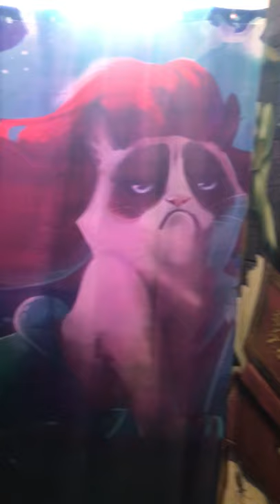Living In A Life-Size Collage Of Magazine Clippings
Lori Mooney, 40, lives in a 1-bedroom apartment in the Bronx, NY where she pays $1,000 a month. Lori is a producer at The People's Court.

Unlocked is a home tour series focused on how much people across the globe spend on their housing, what they get for the money and what they had to sacrifice to make it happen.

Lori Mooney’s one-bedroom apartment looks like it was clipped right from a magazine. Or, rather, thousands of them.

The 40-year-old resident of the Bronx, New York, covers every surface of her 525-square-foot living space — from the kitchen floor to the blinds on her windows — with collages of magazine clippings.

It’s “a visual assault,” Mooney tells CNBC Make It. “When you come in the door, I like a ton of colors and a ton of different things hitting you in the face as soon as you walk in.”

Her apartment is both nostalgic and practical, she says. A television producer for syndicated reality show “The People’s Court,” Mooney lives on the same street where she grew up, in the Pelham Gardens neighborhood of the Bronx, New York.

She pays $1,000 per month for the apartment, where she’s lived for nine years. The median asking rent for a one-bedroom apartment in the Bronx is $1,750, compared to $3,000 in Manhattan, according to StreetEasy data.

Mooney finds other ways to live frugally, too. Her parents live next door, so she can use their parking spaces, washer or dryer whenever she needs. Since she never uses her stove or oven, she had her gas shut off in the kitchen to save money.

In addition to her rent, Mooney pays about $200 per month for her internet, phone and cable, plus $45 per month for electricity.

But for Mooney, the apartment’s allure doesn’t come entirely from its price tag. “It’s just happenstance that I am saving money,” she says.

Creating a pop culture collage
The massive wall collages started long ago in Mooney’s childhood bedroom. And when she moved into her apartment from her parents’ place in 2012, she brought some of her original collages with her.

“I’ve always wanted my spaces to reflect my interest,” Mooney says. “I just love arts and crafts, I love TV, I love projects… it’s all just one huge conglomeration of all the things that I love to do.”

Today, her process for creating them involves collecting old entertainment magazines and books, cutting out her favorite images and attaching them individually to the wall using reusable adhesive putty. Her goal: Leave no space uncovered.

That also goes for her floors, blinds and everything else. Blinds, Mooney says, are particularly challenging: “Literally, I was cutting each individual piece of magazine photos and then gluing them each individually onto each slat of the blind.”

Some rooms follow a theme. The bathroom features photos of iconic TV and movie scenes that take place in bathrooms, with contact paper over the walls to safeguard against moisture.

The kitchen floor is decoupaged with photos of food, and since Mooney doesn’t cook much, her stove is a display case for food-related tchotchkes.

“Little by little, I’m adding different things to different places that I never thought about before and that I love,” she says.

In the living room, Mooney displays TV memorabilia and souvenirs like fleece blankets, stuffed animals, action figures and framed posters. She says her favorite shows are “The Big Bang Theory,” “The Office” and “Schitt’s Creek.”

“Sometimes I specifically start watching television shows just because I know they have a lot of merch,” she says.

In Mooney’s eyes, the design is perfectly imperfect. “I just have to live with the fact that sometimes things are going to look bent or crooked, and sometimes they’re going to fall down,” she says.